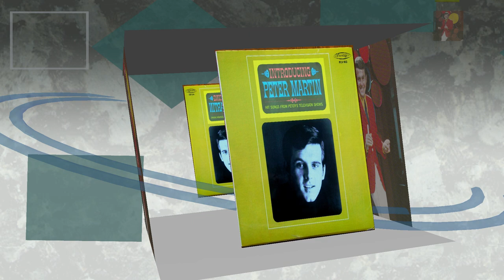Peter Martin ( Pierre Lalonde ) - Let me tell you babe - album : Introducing Peter Martin 1968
Peter Martin  ( Pierre Lalonde )
Let me tell you babe
J. Sherman / G.D. Weis
album :  Introducing Peter Martin    1968